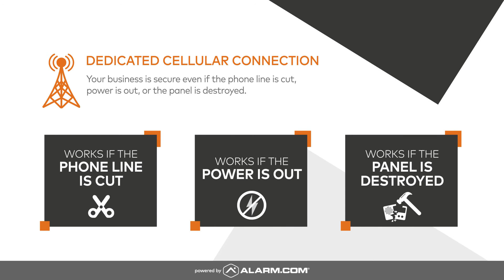Smarter Security for your Business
We specialize in Smart Alarms for your Small Business. You are able to set up user codes for employees, receive alerts when doors are opened/closed and run monthly reports on your business security activity.